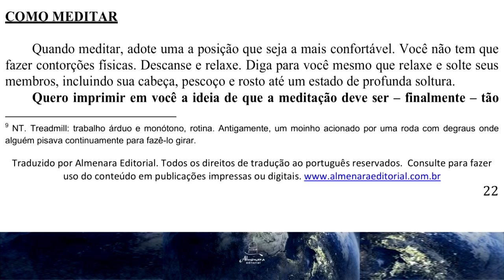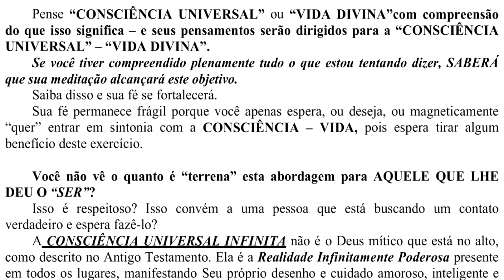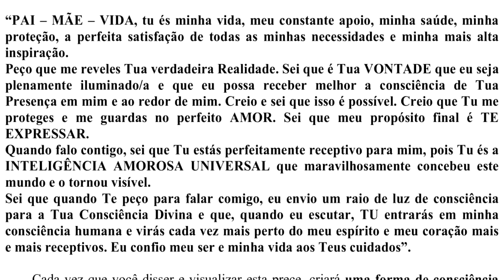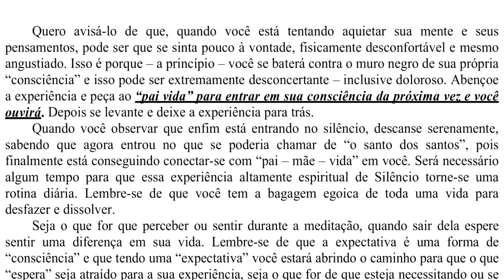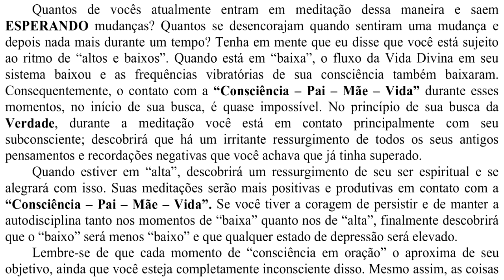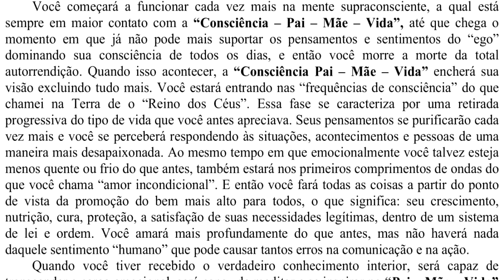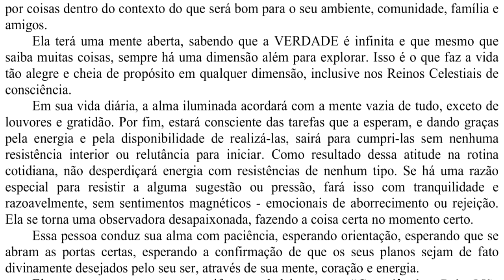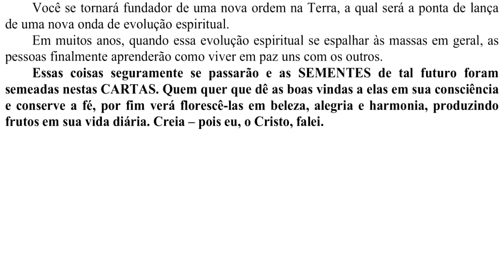Cartas de Cristo: Como Meditar para Transcender (CdC-39)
Prece para iniciar a meditação: "PAI - MÃE - VIDA, tu és minha vida, meu constante apoio, minha saúde, minha proteção, a perfeita satisfação de todas as minhas necessidades e minha mais alta inspiração.

Peço que me reveles Tua verdadeira Realidade. Sei que é Tua VONTADE que eu seja plenamente iluminado/a e que eu possa receber melhor a consciência de Tua Presença em mim e ao redor de mim. Creio e sei que isso é possível. Creio que Tu me proteges e me guardas no perfeito AMOR. Sei que meu propósito final é TE EXPRESSAR.

Quando falo contigo, sei que Tu estás perfeitamente receptivo para mim, pois Tu és INTELIGÊNCIA AMOROSA UNIVERSAL que maravilhosamente concebeu este mundo e o tornou visível.

Sei que quanto Te peço para falar comigo, eu envio um raio de luz de consciência para a Tua Consciência Divina e que, quando eu escutar, TU entrarás em minha consciência humana e virás cada vez mais perto do meu espírito e meu coração mais e mais receptivos. Eu confio meu ser e minha vida aos Teus cuidados."

Conheça o nosso site e acesse os nossos conteúdos

✨ Interagir, compartilhar conteúdos relacionados à expansão da consciência, espiritualidade e demais assuntos que elevam a Alma!

🎧 Sabia que eu tenho Podcast? Basta pesquisar pelo meu nome lá 😊